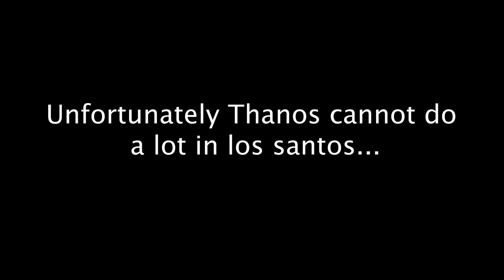thanos becomes a cab driver! - GTA V Funny Mods!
We have Thanos in Los Santos! But he is not going to do any regular Thanos stuff like wiping out half the universe. He is going to do regular activities that people of Los Santos do! He does become a cabbie and its hilarious. Watch till the end and most importantly Enjoy!

In this series I will be exploring many gat 5 mods and sharing the best and funny moments with you, There are a tons of funny gta 5 mods out there and I am here to try them all.